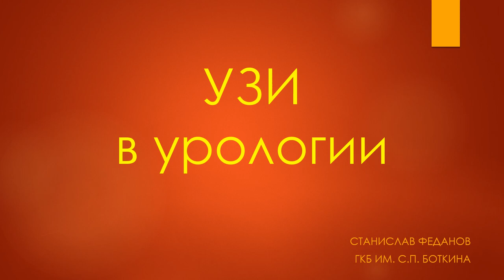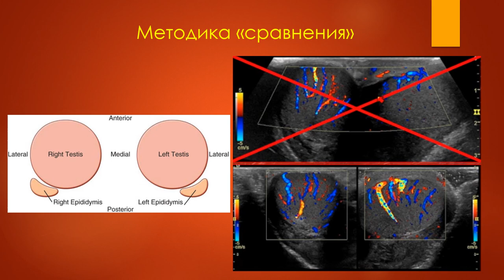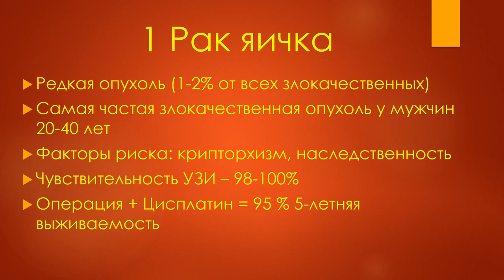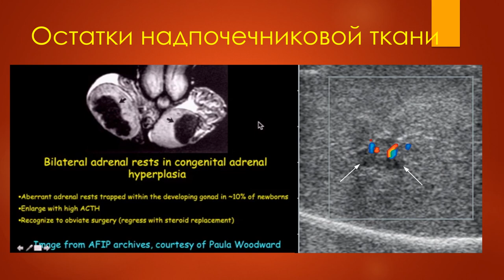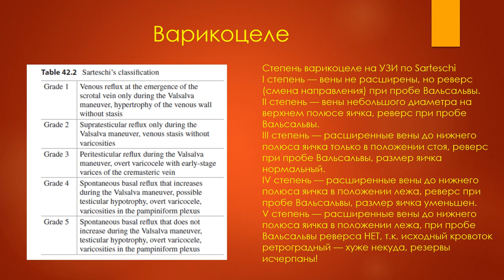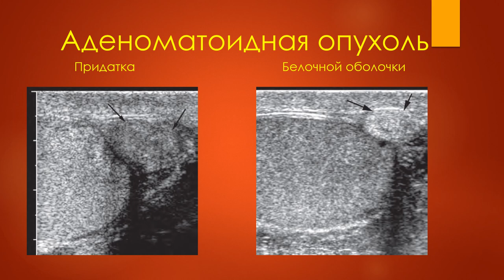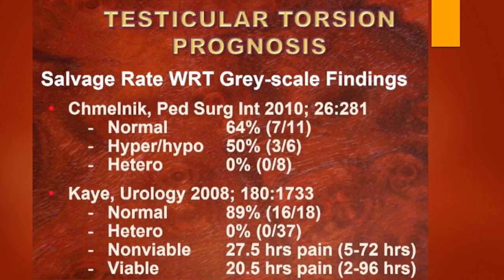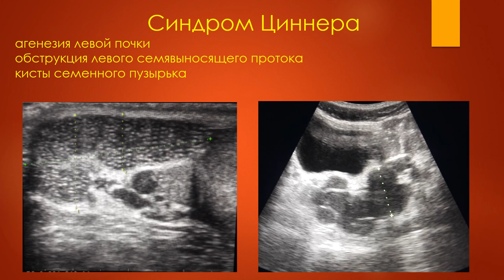УЗИ органов мошонки. Станислав Феданов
Лекция Феданов Станислав Леонидович